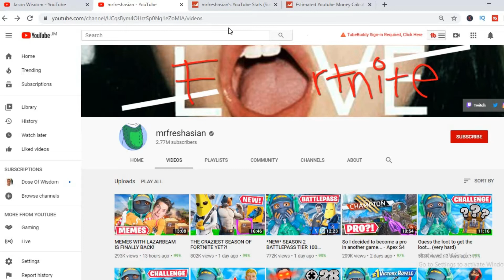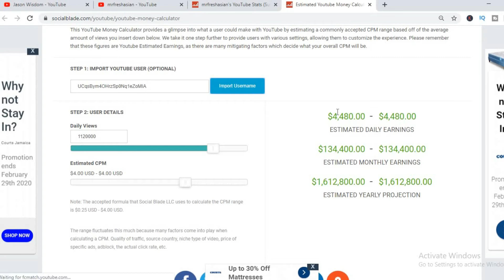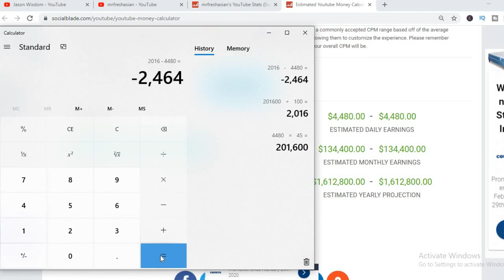HOW MUCH DOES MRFRESHASIAN MAKE ON YOUTUBE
So in this video we are going to talk about how much money MRFRESHASIAN makes on youtube. The money that MRFRESHASIAN makes on youtube is based on the ads on his videos.  MRFRESHASIAN's earnings 2019 and 2020 are discussed within this video. The money that MRFRESHASIAN makes is personally known by him only.